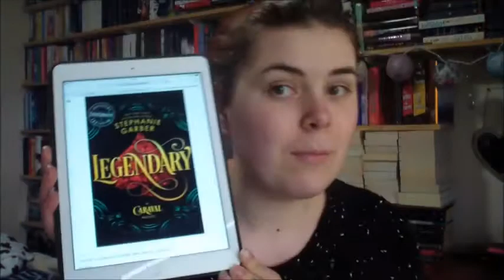Monthly Book Chat October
Hey guys

A few things happened this month and I'm excited for all of them.

Here are my links:

Instragram - abbeyleec_the_booklover